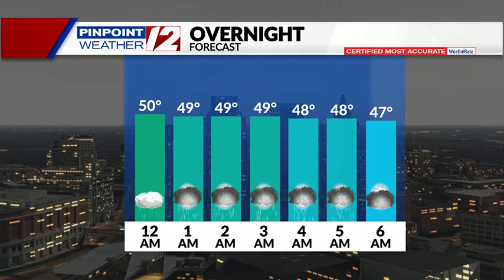Weather Alert: Dense Fog, Some Heavy Rain Overnight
Weather Alert Update from T.J. Del Santo on 1/1/21:  Dense Fog, Some Heavy Rain Overnight